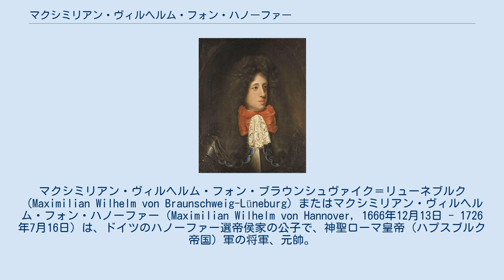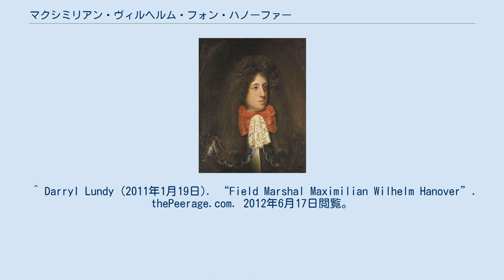マクシミリアン・ヴィルヘルム・フォン・ハノーファー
マクシミリアン・ヴィルヘルム・フォン・ブラウンシュヴァイク＝リューネブルク（Maximilian Wilhelm von Braunschweig-Lüneburg）またはマクシミリアン・ヴィルヘルム・フォン・ハノーファー（Maximilian Wilhelm von Hannover, 1666年12月13日 - 1726年7月16日）は、ドイツのハノーファー選帝侯家の公子で、神聖ローマ皇帝（ハプスブルク帝国）軍の将軍、元帥。
 ハノーファー選帝侯エルンスト・アウグストとその妻でプファルツ選帝侯フリードリヒ5世の娘であるゾフィーの間の第3子、三男として、オスナブリュック郊外のイーブルク城で生まれた。
長兄はイギリス王ジョージ1世、すぐ下の妹はプロイセン王妃ゾフィー・シャルロッテである。
5人の男兄弟とともに職業軍人となり、うち兄弟3人が戦場で落命している。
長兄以外の男兄弟と同じく生涯独身を通し、子供も持たなかった。
 神聖ローマ皇帝軍に仕官し、最終的に元帥にまで登りつめた。
1692年、一族の信仰する福音派からローマ・カトリックに改宗している。
1701年に始まったスペイン継承戦争ではハノーファー選帝侯領の軍隊を率いて参戦し、1704年のブレンハイムの戦い（第2次ヘヒシュテットの戦い）には、オイゲン・フォン・ザヴォイエンの麾下で騎兵隊の司令官として参加した。
 ^ Darryl Lundy (2011年1月19日). “Field Marshal Maximilian Wilhelm Hanover”. thePeerage.com. 2012年6月17日閲覧。